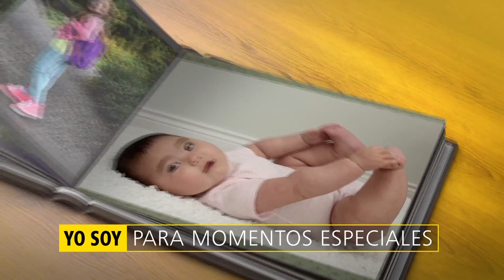Cámara Nikon D3300 - Vyorsa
¡Yo Soy Tu Primera Cámara!